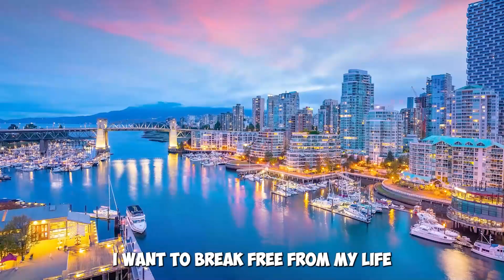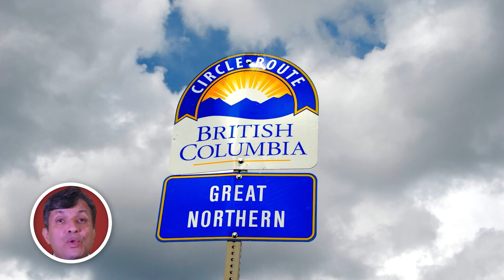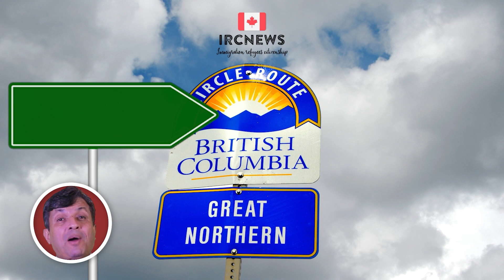Canada Immigration Provincial pick under Targeted draw: Childcare by British Columbia on 5 Mar 2024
British Columbia selected potential PNP nominees under Targeted draw: Childcare on  05/03/2024.     Skilled Worker, International Graduate (includes EEBC option)
Number of Invitations: 32